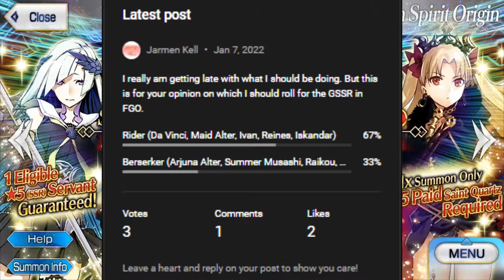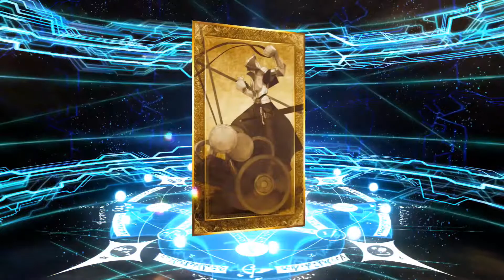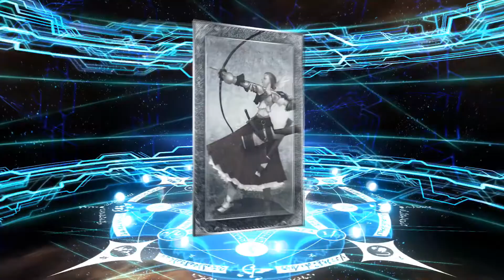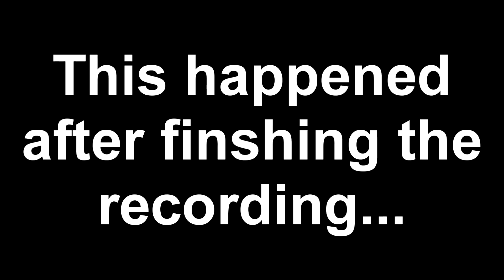Results of GSSR - FGO NA - 2021 New Year Event Rerun - Ch. 6 (Chaldea At Work, Part 2)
Chapters:
Results of Poll Summon (GSSR) - 00:00
Renovation Time - 05:48
Arrow 1 - 07:42
Copium Roll - 13:27
Outro - 16:58